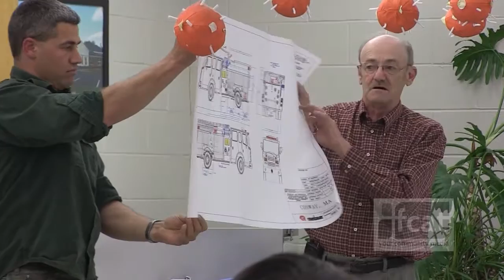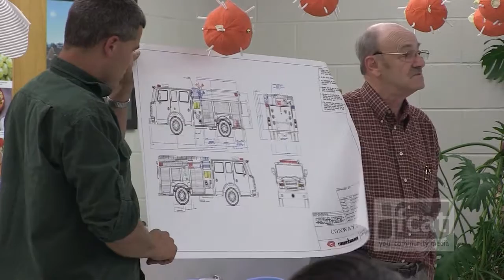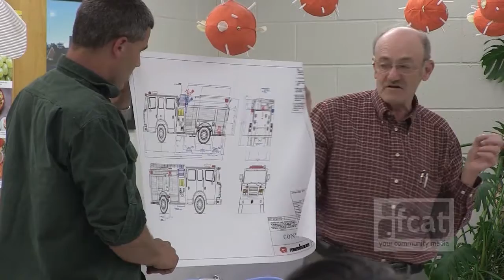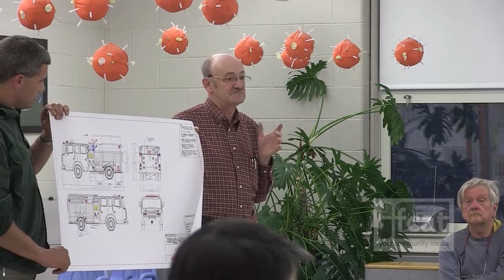Conway Pre Town Meeting - May 2, 2016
The Conway Pre-Town Meeting recorded at the Conway Grammar School in Conway, MA on May 2, 2016 by Frontier Community Access Television.